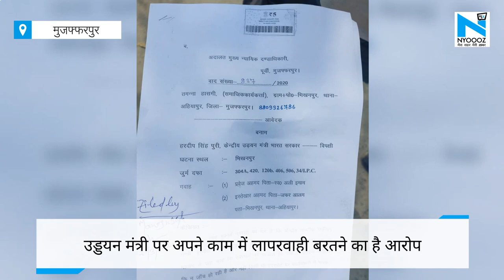Muzaffarpur: उड्डयन मंत्री Hardeep Singh Puri के खिलाफ मुकादमा दर्ज, काम में लापरवाही बरतने का आरोप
मुजफ्फरपुर में नागरिक उड्डयन मंत्री हरदीप सिंह पुरी के खिलाफ मुकादमा दर्ज। उड्डयन मंत्री पर अपने काम में लापरवाही बरतने का है आरोप। एयरपोर्ट पर लोगों की ठीक तरह से स्क्रीनिंग न कराने का है आरोप। सामाजिक कार्यकर्ता तमन्ना हाशमी ने कराया मुकादमा दर्ज। तमन्ना हाशमी ने कहा कि एयरपोर्ट पर यात्रियों की सही से जांच नहीं की गई, जिससे करोड़ों लोगों की जान खतरे में है, यह घोर लापरवाही का मामला है।